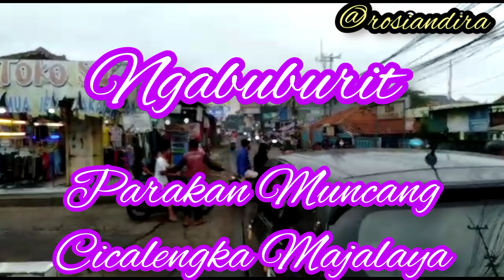Ngabuburit part 1 Rancaekek Majalaya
Assalamu'alaikum warahmatullahi wabarakaatuh sahabatku Selamat menjalankan ibadah puasa Ramadhan ya semoga kalian sehat selalu dan di mudahkan rezekinya 🤲🥰
di video kali ini aku akan share tentang kegiatan aku ngabuburit dari Rancaekek ke Majalaya tadinya mau survei pasar takjil di karenakan cuacanya hujan jadi kita mutusin berteduh dulu...Nah biar gak penasaran tunggu upload video selanjutnya ya jangan lupa dukungannya dengan cara like share komen dan subscribe untuk update terbaru kalian klik disini tombol loncengnya biar gak ketinggalan konten2 terbaruku terimakasih 🥰🙏